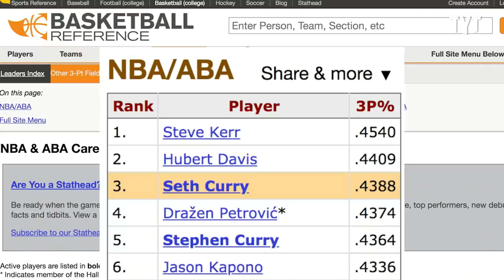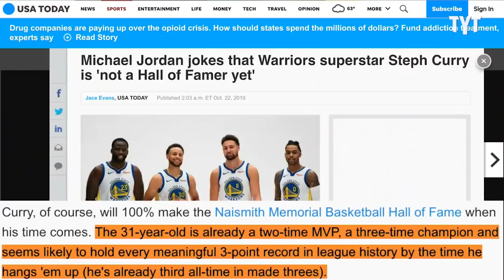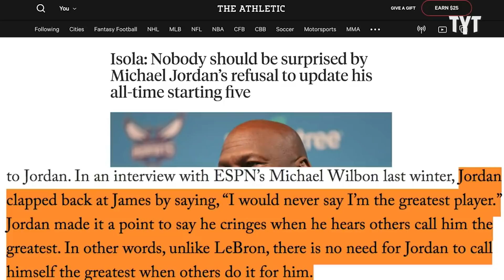Jordan: Steph Curry Is NOT A Hall-Of-Famer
NBA legend Michael Jordan voices his opinion on if Steph Curry, arguably the best shooter of all time, belongs in the NBA Hall Of Fame. Rick Strom breaks it down.

Rick Strom